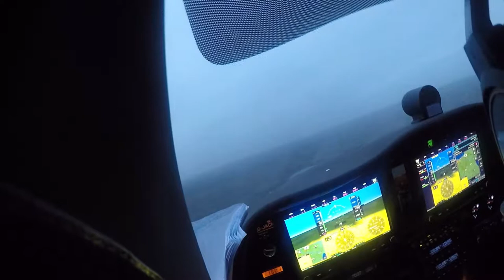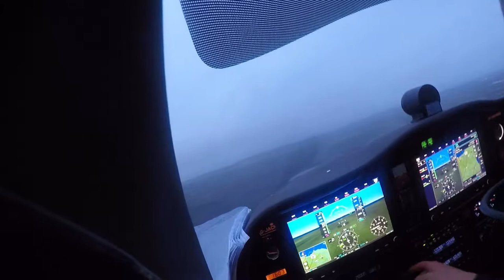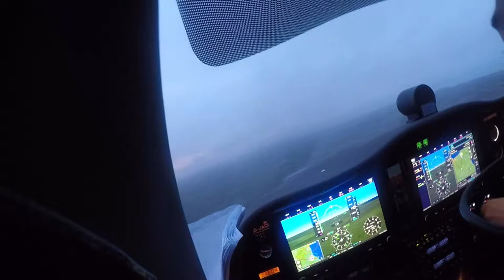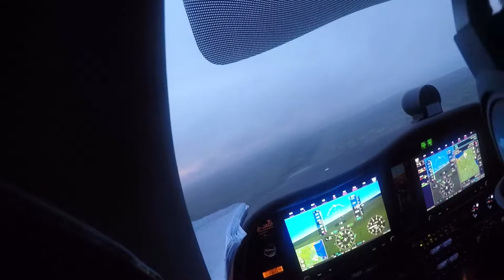Cherbourg Arrival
This is a (relatively) uncut video the arrival into Cherbourg, a very windy approach as you will see. This is in no way for training purposes, this flight was my fist time flying extended cross country and land-away so as you'll see mistakes were made and debriefed so no need to point these out! This just gives you an insight into what these flights are like, especially into a French AFIS airport.